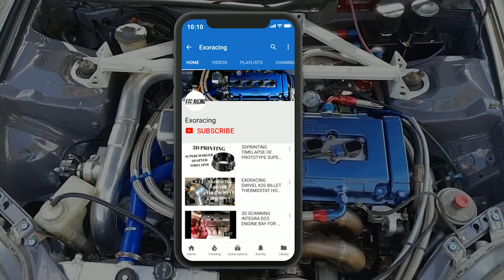AWD CONVERSION WIDEBODY TURBO CIVIC PART 4 **RACE DAY!**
Join us to find out what happened when we took the Exoracing AWD turbo Honda Civic to its first drag day since the AWD conversion.

After finding a clogged fuel filter was causing boost cut during testing, the car was finally ready to go.
How do you think it did?

We were battling everything that day, from finding fuel, windy footage, and a Honda that didn't want to play ball.

And wrapping the daily Mazda will finally be uploaded next!!